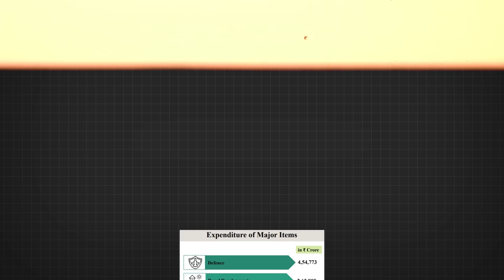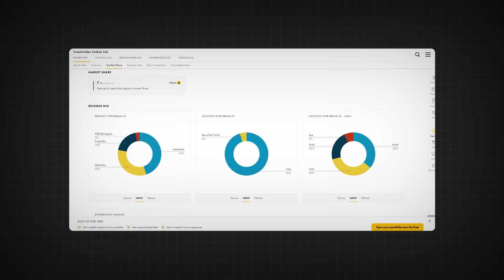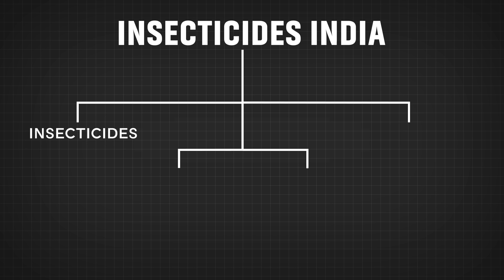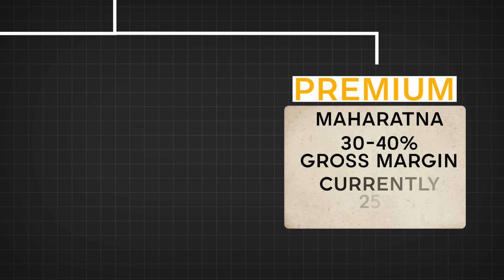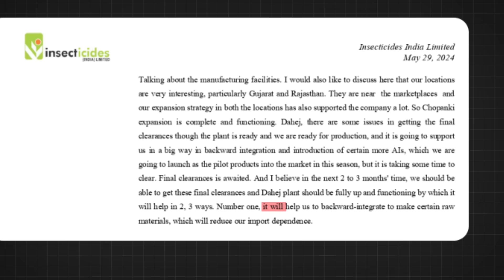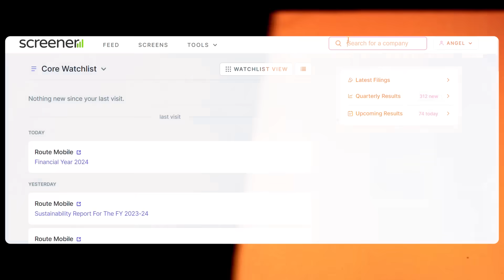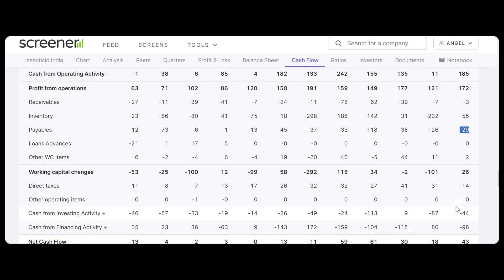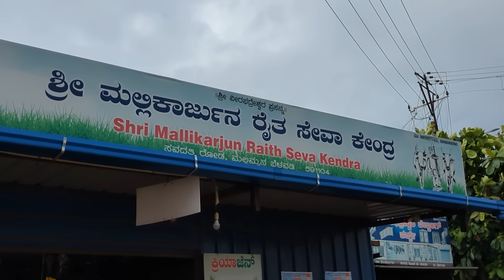ರೈತರ Favourite Stock | Stock Market Analysis in Kannada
click the below links to Open a free Demat account in just 10 minutes

Contact Section 🤝

About Video :

🌿 Welcome to our deep dive into Insecticide India Ltd. 🌿

In this video, we explore the key player in India's rural economy - Insecticide India Ltd. 🚜🇮🇳 The company specializes in herbicides, pesticides, insecticides, and plant growth regulators, essential for boosting agricultural productivity.

With the Indian government's increasing focus on the rural economy, understanding companies like Insecticide India Ltd. is crucial. 📈💼

🔍 What's Inside?

* Business Model Analysis: How does Insecticide India operate and what sets them apart?
* Management Review: Who are the leaders driving the company's vision?
* Financials: An in-depth look at their financial health and performance.
*Growth Factors: What future opportunities could propel the company forward?
* Demerits: Honest insights into potential challenges and risks.

I am not responsible for any losses you may incur as a result of investing in any stocks or other securities that I discuss on this channel. You should always do your own research before making any investment decisions.